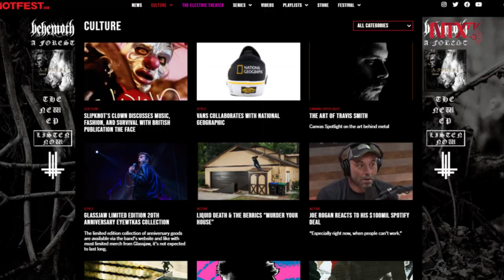Slipknot ofrece experiencias a fanáticos en portal de Knotfest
La banda estadounidense Slipknot, encargada del desarrollo del festival temático e itinerante Knotfest, renovó el portal web del evento el cual ofrece diversas experiencias multimedia como noticias, entrevistas exclusivas, shows en vivo y mercancías.